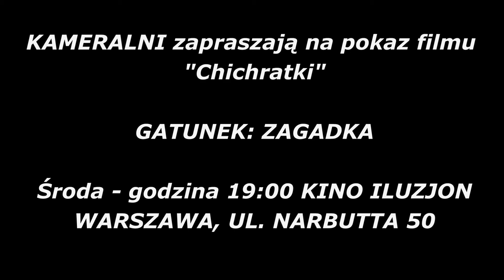"Chichratki" - Kameralni (Trailer)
Trailer filmu "Chichratki" zrealizowanego w ramach III Edycji 48HFP Warsaw
KAMERALNI
Gatunek: Zagadka
Zapraszamy na pokaz w środę, 2 października 2013r.
Kino Iluzjon, ul. Narbutta 50, godz. 19:00